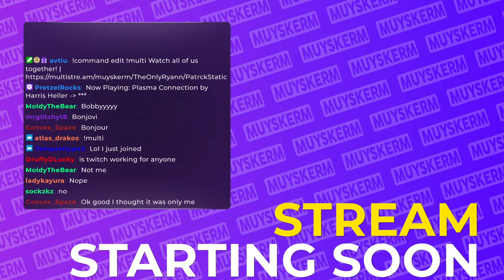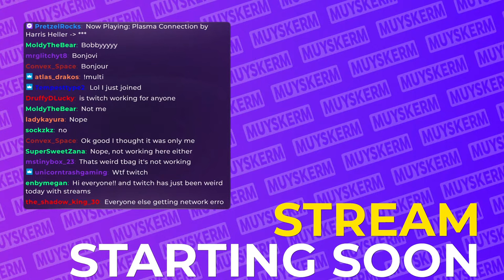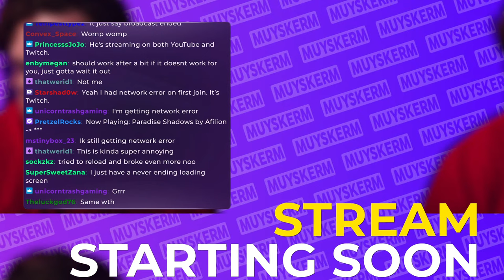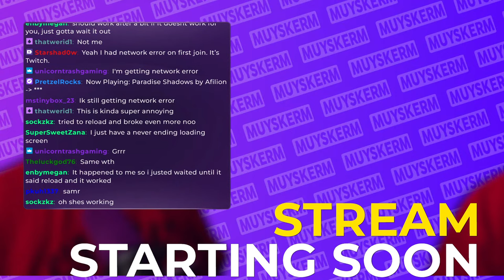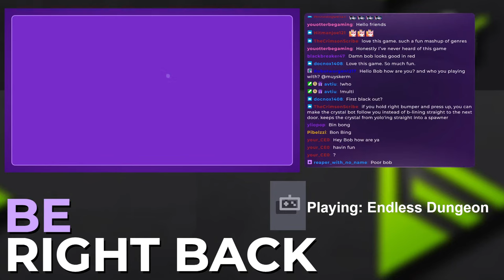Is It Really Endless?